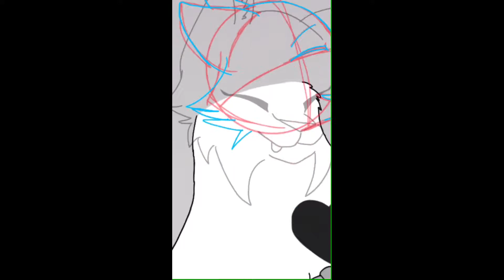I'M ALIVE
There's something wrong with the head but I can't figure out what it iS
HECK